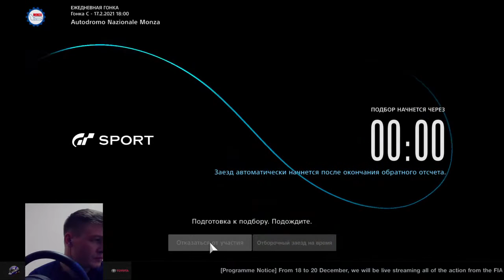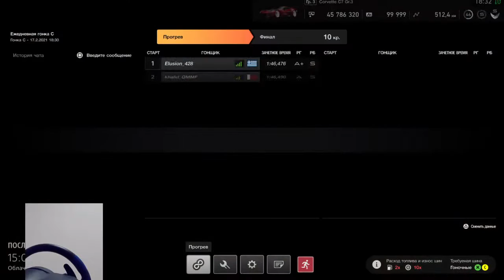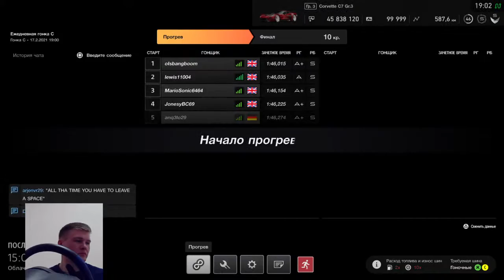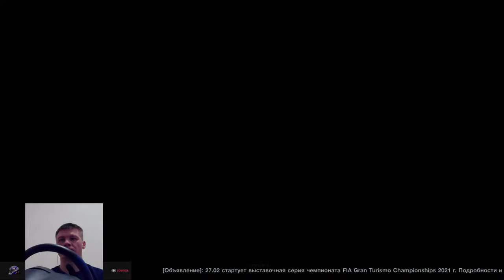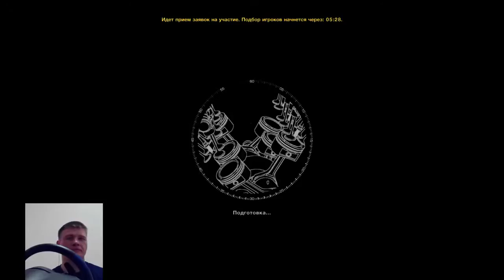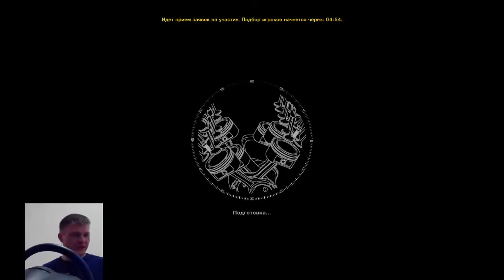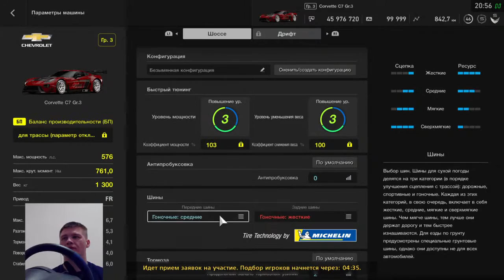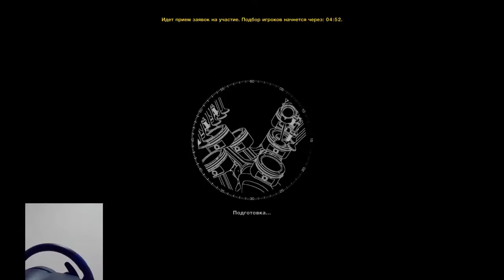GTSport еженедельная гонка Monza Gr3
Канал на котором можно увидеть борьбу, напряжение, победы и поражения.Этот канал о симрейсинге👍✊